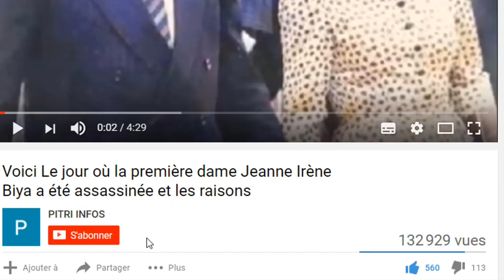Affaire il y'aura pas d'élection : KKB répond à Guillaume soro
Kkb determiner a prendre part à la présidentielle